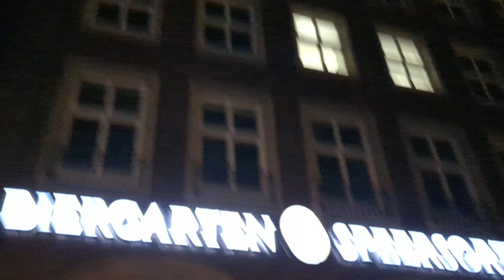18. Oktober 2024